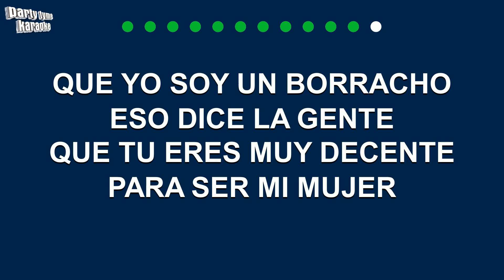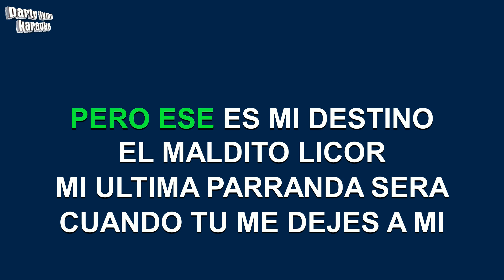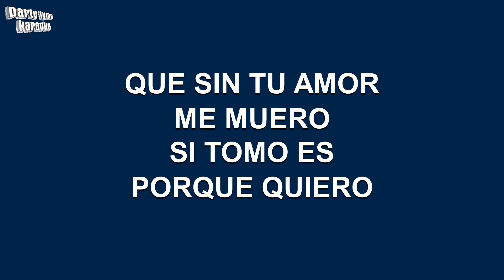K-Paz De La Sierra - Mi Ultima Parranda (Versión Karaoke)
Versión karaoke de 'Mi Ultima Parranda'
hecho popular por K-Paz De La Sierra,